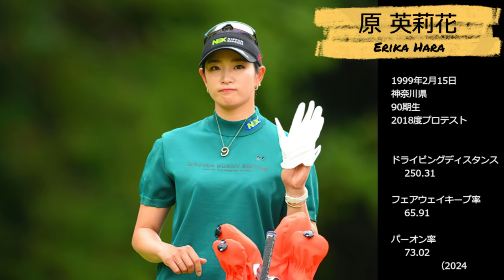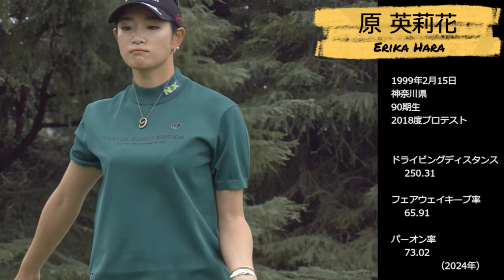原英莉花 ゴルフスイング | Erika Hara Golf Swing 2024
原英莉花選手のスイングをお楽しみください。

※動画を拡大、高画質化しています。